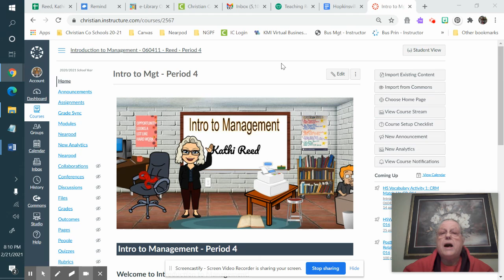Intro to Management Daily Class Video 2-22-21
February 22, 2021 Daily video for students enrolled in Hopkinsville High School Intro to Management with Ms. Reed.  Please review this information for course expectations for the week.